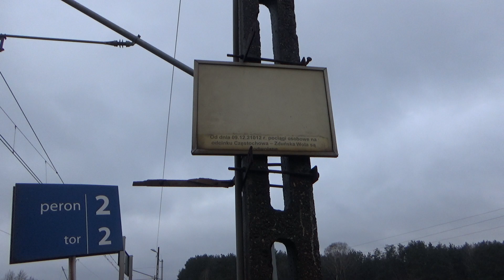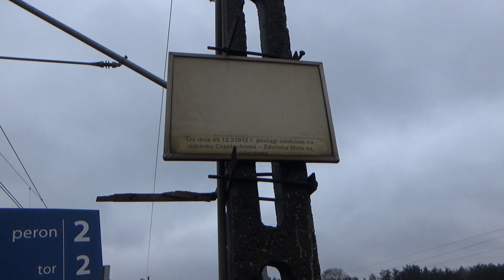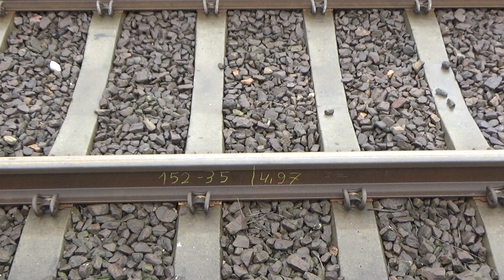Siedlce Łaskie w przebudowie :)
Spacer po peronach stacji/p.o Siedlce Łaskie. Jak widać jest czynny jeden tor, troszkę wiało więc niekiedy nie było mnie słychać. Dodatkowo trochę zasmucił mnie fakt że musiałem się zbierać o 12 do domu bo nastąpiło zamknięcie szlaku od 12-16, a co śmieszniejsze to też przyjechała ekipa do rozbiórki peronu. W planach jest pojechać w lecie, to może będzie już nowiutki peron :). Data nagrania: 2021